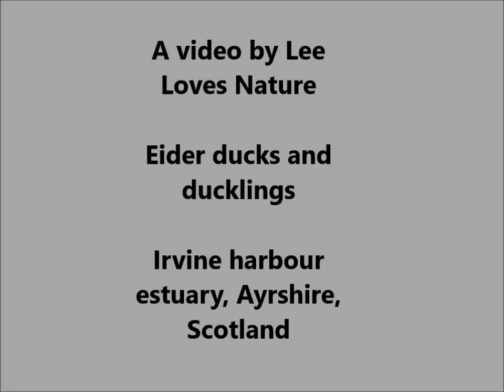Eider ducks & ducklings. Warning - Keep close to mum or you might not survive! The dads are absent!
One of them was not there the next day. Can you guess which one? Two adult female Eider ducks and two ducklings heading out of the estuary. One duckling was fearless and way out in front and its sibling or cousin was cautiously staying with the adults. I don't know if this was two mums each with a duckling or one mum and two ducklings. I couldn't swear that it was the same ducks in the same place the next day. But I fear a tragedy happened.
You will have to be signed in to YouTube to do that.